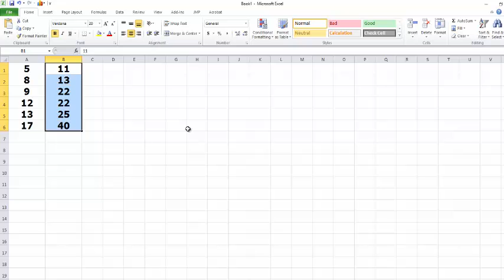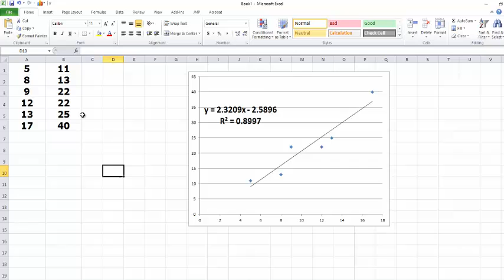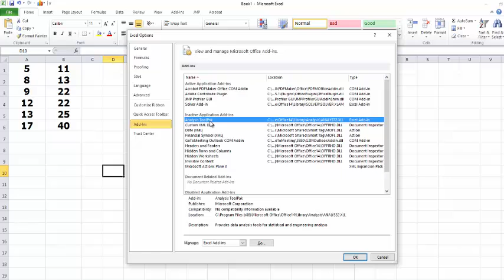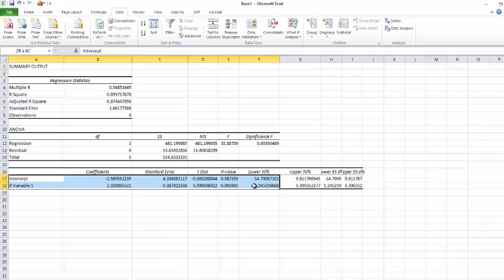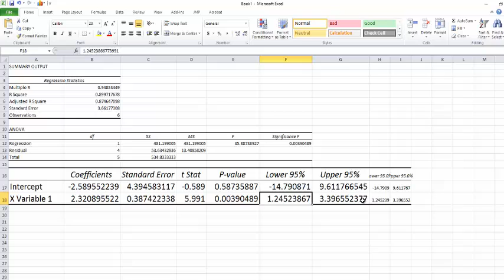confidence interval slope linear regression excel